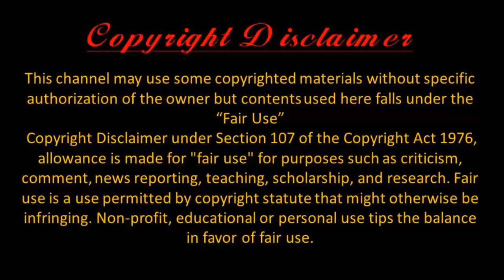মুখের দুর্গন্ধ সমস্যাই ভুকছেন, জেনেনিন কিভাবে ঘরোয়া ভাবে ভাবে মাত্র ৫ মিনিটে মুক্তি পেতে পারেন।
মুখের দুর্গন্ধ সমস্যাই ভুকছেন, জেনেনিন কিভাবে ঘরোয়া ভাবে ভাবে মাত্র ৫ মিনিটে মুক্তি পেতে পারেন। By Health Series

মুখের দুর্গন্ধে কথা বলতে পারছেন না। কী করবেন সে পথও খুঁজে পাচ্ছেন না। এমন অবস্থায় অনেককে অস্বস্তির মধ্যে পড়তে হয়। এমন একটি সমস্যা আপনার ব্যক্তিত্বের ক্ষেত্রেও বাধা হয়ে দাঁড়াতে পারে। দাঁতের ফাঁকে জমে থাকা খাবার ও জীবাণুর কারণে মুখে দুর্গন্ধ হতে পারে। এ জন্য নিয়মিত দাঁত ব্রাশ করা জরুরি। কিন্তু দিনে দু’বার ব্রাশ করে, ডেন্টাল ফ্লস বা মাউথওয়াস ব্যবহার করেও অনেকের মুখে দুর্গন্ধ থেকেই যায়।